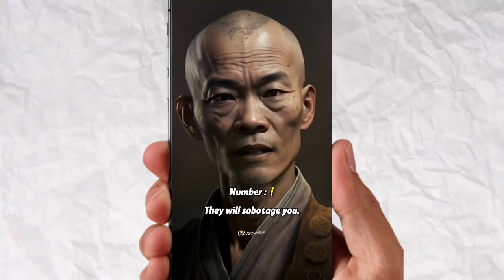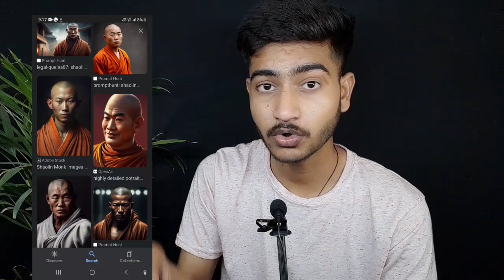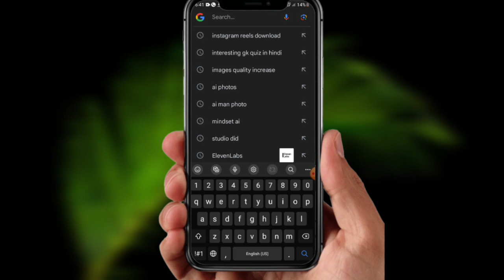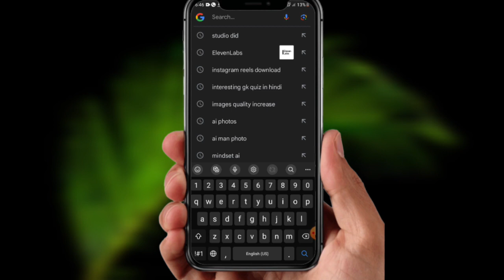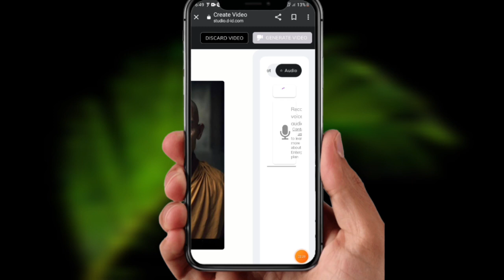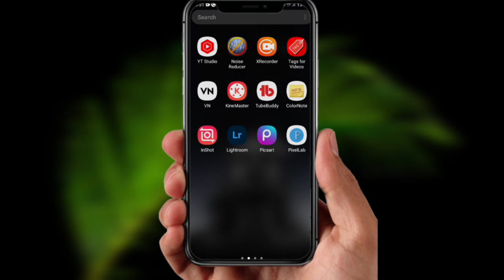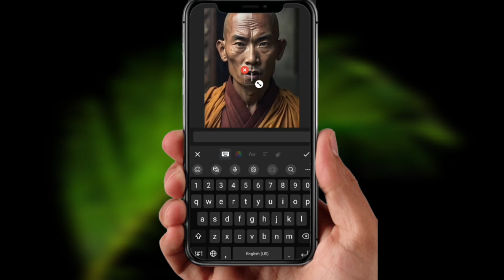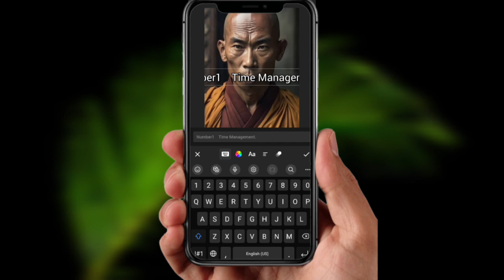😱Ai Video Kaise Banaye Mobile Se | Ai Video Generator Free | How To Make Ai Video | Talking Photo Ai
👉 Ye Sab Equipment Me Use karta hu

♡ Boya Mic
♡ Maono Mic
♡ Black Screen [ 8×10.5Ft ]
♡ Black Screen [ 8×12Ft ]